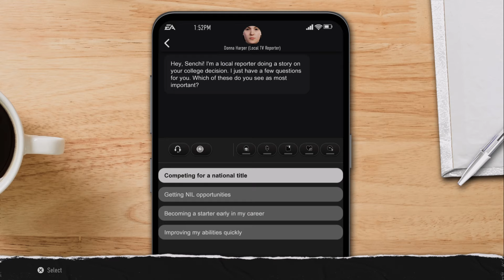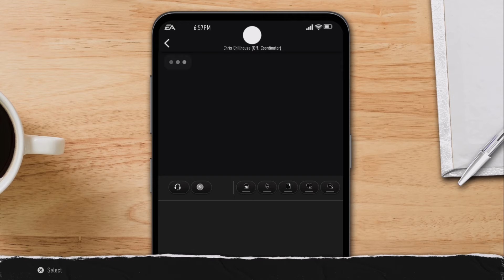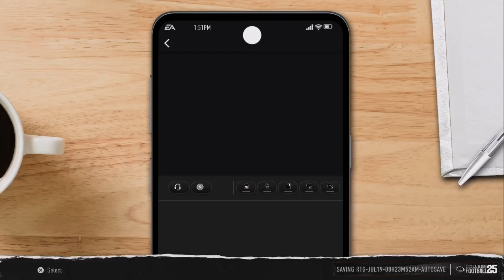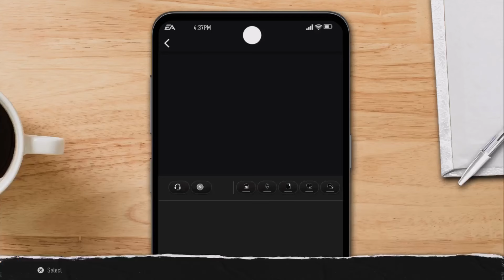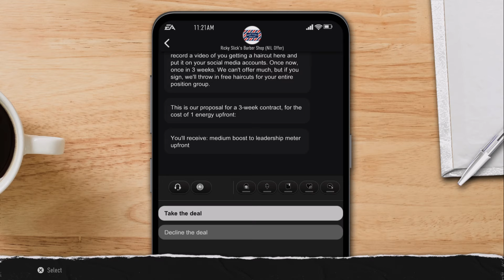Hog Nation! EA Sports College Football 25 Road To Glory Ep: 01